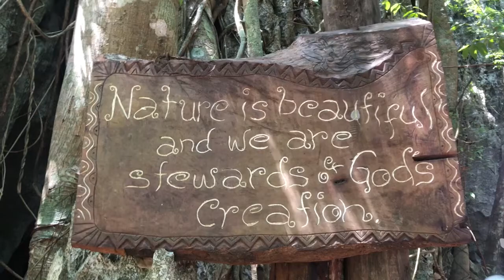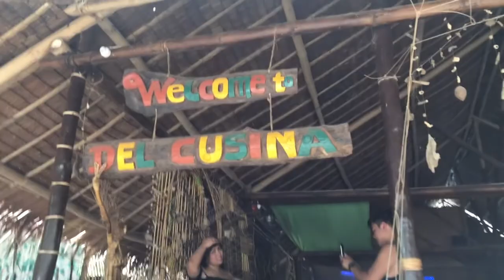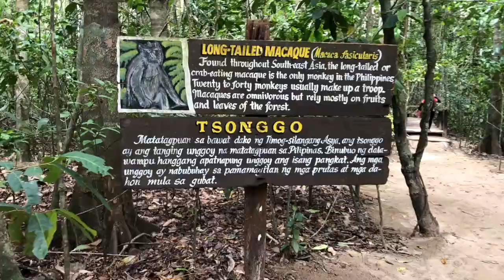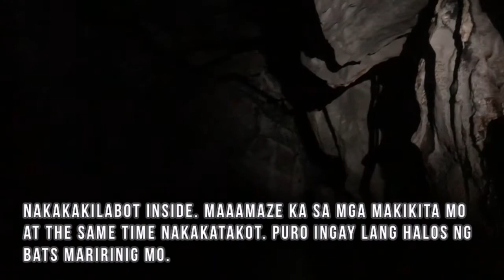EXPLORING PUERTO PRINCESA, PALAWAN | Ria Ebueza ♡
Oo bes kinaya this year!!! 🤣
We went to PUERTO PRINCESA last May 2019, diba ang tagal na. Hahahaha! sharing some of the highlights during our whole day tour there.
Sa mga nag babalak mag punta sa El Nido here's a TIP! maximize your time pag dating niyo sa Pureto Princesa bago kayo pumunta sa El Nido para masulit niyo ang day 1 niyo there!! :---)

We did also had our bookings thru travel agency so that less hassle ang nangyare samin dun plus super nasulit namin ang stay dun! ENJOY!!

Also, pasensya na kung maikli HAHAHAHA yan pa yung panahong di ako nag sasalita sa mga vlogs ko. 🤣 🤣 🤣  Bawi ako! will definitely go back there!!!

God Bless y'all!! stay safe!